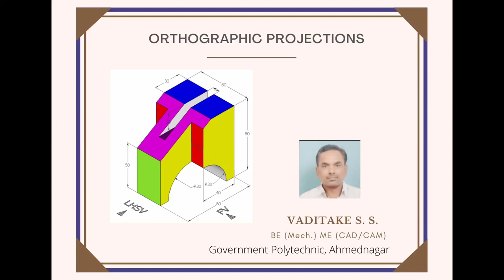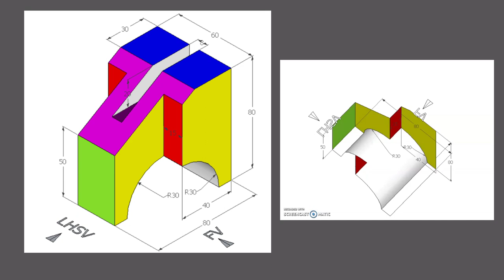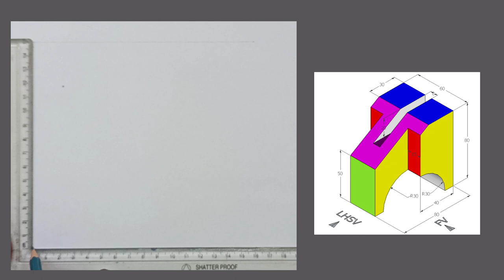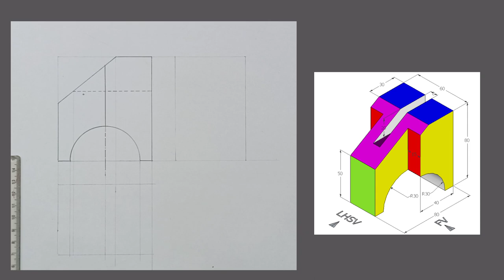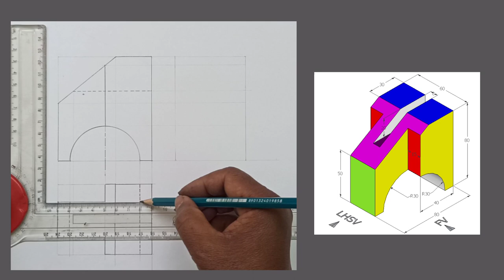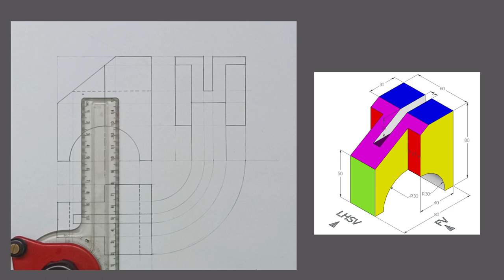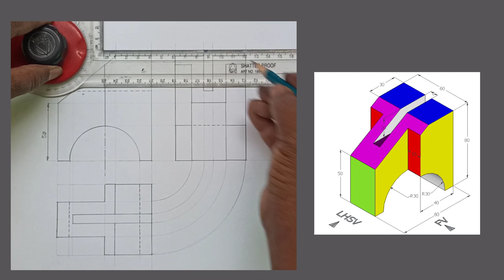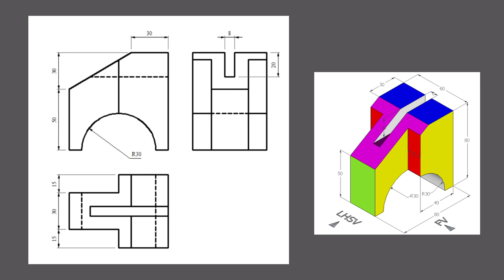Orthographic Projections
Convert 3D view into 2D orthographic projections